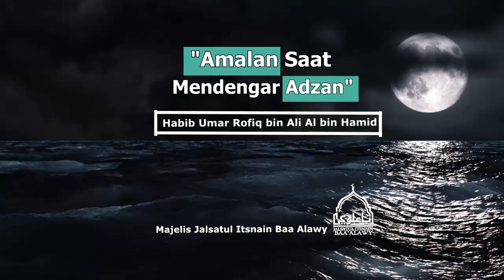AMALAN SAAT MENDENGAR ADZAN | HABIB UMAR ROFIQ BIN ALI AL BIN HAMID